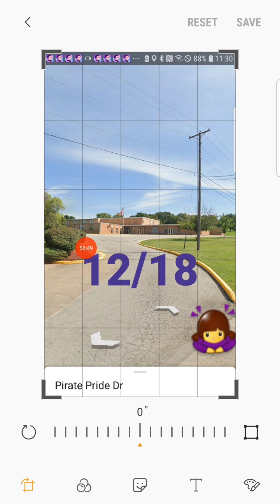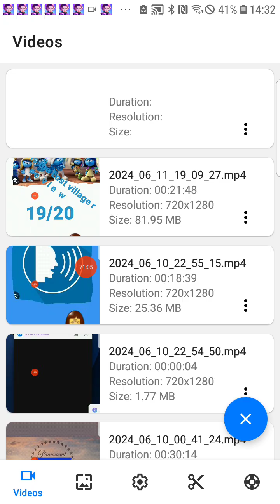Hannibal Middle School (review).